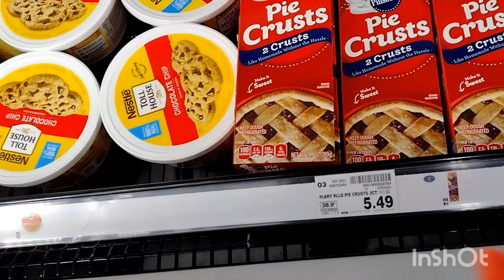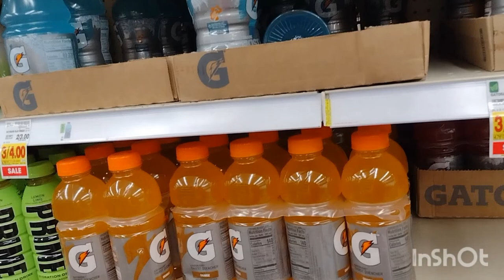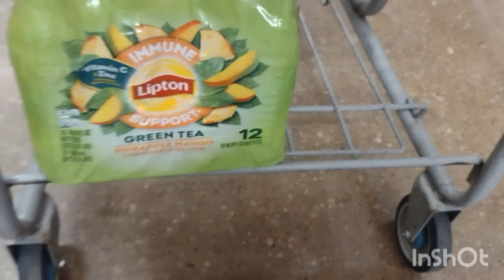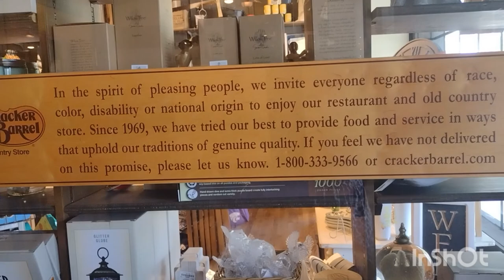2 Days of Grocery Shopping in 9 Minutes!😁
Come along grocery shopping and out for lunch!

Shopping is not cheap anymore...